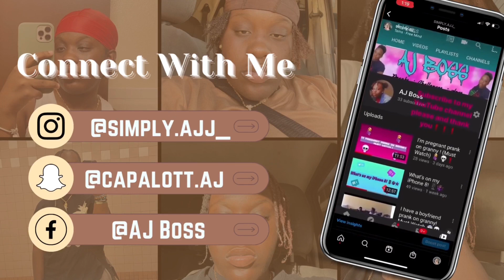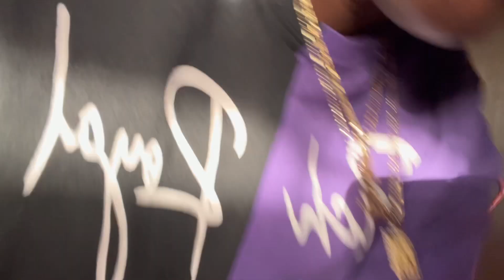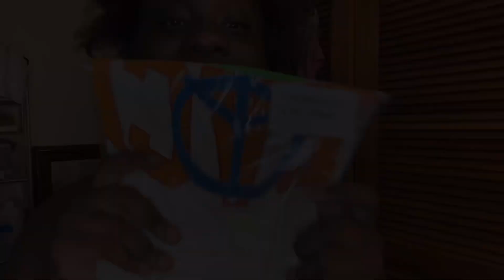FASHION NOVA CLOTHING HAUL 2023🤯🔥 | SimplyAJ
WASSUP YALL WELCOME BACK TO A BRAND NEW BANGER VIDEO! I DECIDED TO DO A CLOTHING HAUL/TRY ON HAUL FOR YOU GUYS FROM FASHION NOVA! I HOPE YOU GUYS ENJOY THIS VIDEO, let me know what you think about the clothes and what’s not in the comments down below!⬇️🩷I love y’all always🤭

QOTD: Never give up, keep going no matter how hard it is, don’t ever forget why you started.